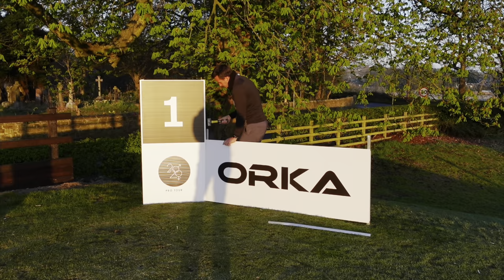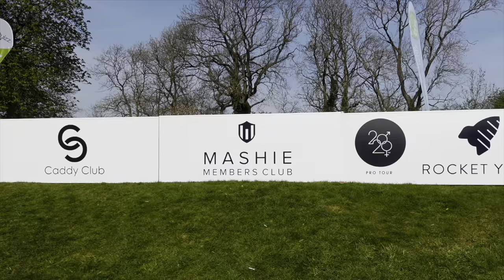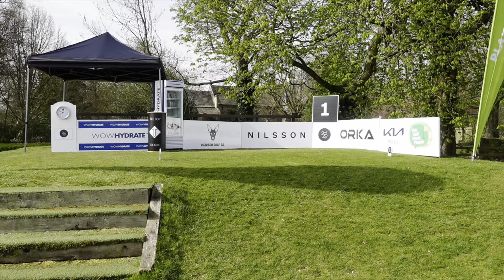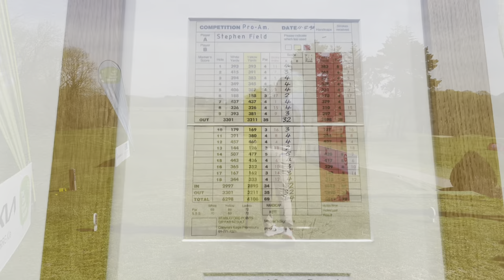Golf Show Episode 28 | Mini Tours - Behind the scenes at the 2020 Pro Tour - PART 1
Hi everyone!

Welcome to Episode 28 of the Golf Show.

In this week's episode Paul goes behind the scenes at the GolfQuizz Masters on the 2020 Pro Tour at the fantastic Headingley Golf Club, near Leeds, UK.

Paul had so much fun we ended up with over 30 minutes of content and have decided to make 2 episodes for this one.  This is part 1, Episode 29 which will drop on YouTube next week, which shows you how the event concluded... be sure to watch it's a thrilling finale!

MINI TOURS:
You may have never heard of a Mini-Tour.  These are proper golf tournaments for Pros and Elite Amateurs.  However, do not think Mini-Tours are small scale events with no frills, they are anything but with big money on the line!

The 2020 Pro Tour was founded in late 2019 by European Tour Player Chris Hanson and his caddie (and former Pro) Adam Walker.  The Tour runs over 20 one day 18 hole tournaments a year, mainly in Yorkshire and the North East.

The 2020 Pro Tour sees male and female golfer compete head to head for the same prize money.  The women play the course at a minimum of 15% shorter than the men, to get parity.

In this event there are 102 players who include household names such as Graeme Storm who is a 4 times winner on tour, John Parry who has also won on the European Tour and who won 3 of the 2020 Pro Tour events last year.  Chris Hanson with 94 European Tour Appearances as well as the likes of George Woolgar teeing it up.

Paul is there from first light to film behind the scenes, interview the players and officials and he even tries his hand a live commentary.  There is a lot of great golf to watch in this episode.

The 2020 Pro Tour has a wonderful family feel at these well organised events. This sees many player come back and play numerous events each season.  Also completing in the GolfQuizz Masters are the likes of former European Tour Player and the 2020 Order Of Merit Champion from the 2020 Pro Tour Nick McCarthy.  LET player Ellie Givens, the first women to win on the 2020 Pro Tour plays in this event as do other leading female Pros such as Sophie Lamb, Rochelle Morris, Thalia Martin and Brogan Townend.

Last week's winner Stuart Easton who shot 66 at Huddersfield Golf Club is looking to go 2 from 2 this season.  What makes Stuart's recent victory even more remarkable is he is still an Amateur!

The event has a starter, goodies for the players, referees, live scoring, significant prize money and bonus as well as member benefits form the Tour Partners.

Every event is streamed live on Facebook, Twitter, YouTube and Twitch thanks to Ian Waterhouse and the team from ContentLive and Live Sport Now.

You can find more details at 2020protour.co.uk

Headingley Golf Club is a magnificent MacKenzie design which was later updated by Harry Colt.  The course is superb as was the fine Yorkshire hospitality.  It's a very friendly club and one you should be sure to play if you are in the area.

Be sure to watch Episode 29 to see who is crowned the 2021 GolfQuizz Masters Champion.

About GolfQuizz.com - GolfQuizz is a free to download app where you can pit your golfing knowledge against others and win prizes.  Interactive content see Tour Pros asking some of the questions.   Search GolfQuizz in the App Store and on Android

Related episodes mentioned in this video:
Golf Show Episode 4 - The Coolest Belts in Golf